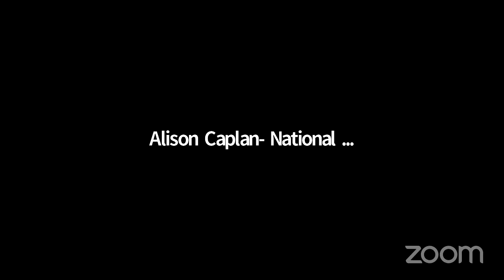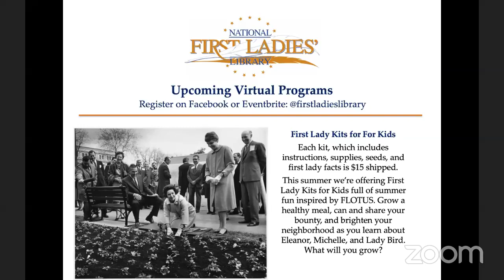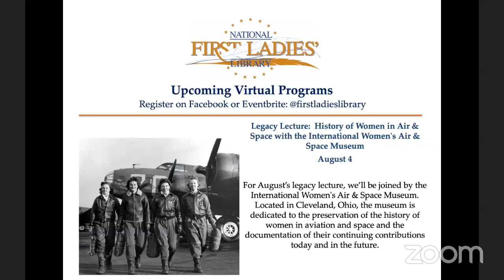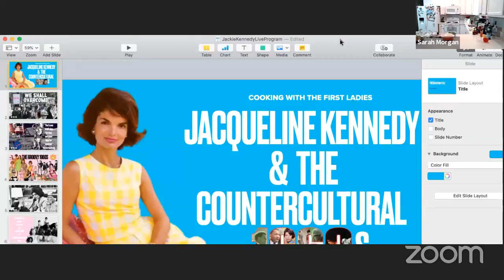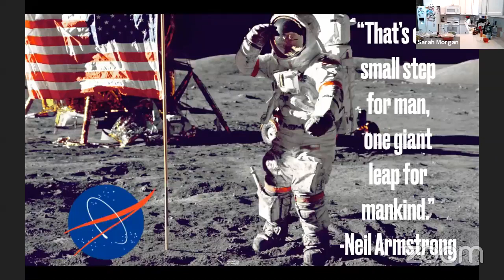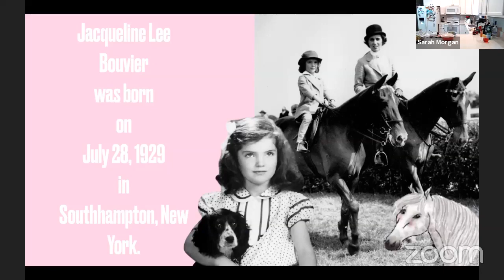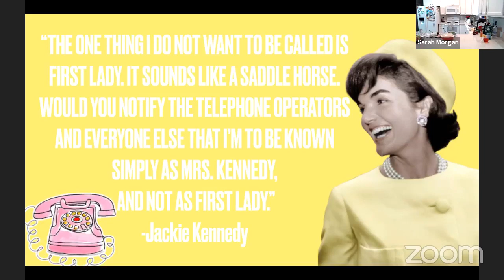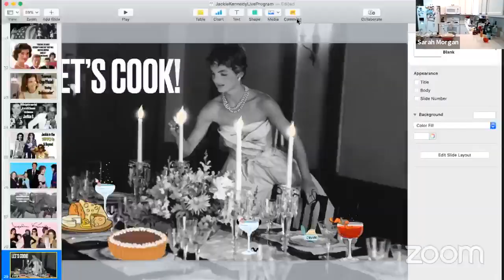Cooking With First Ladies: Jacqueline Kennedy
During the live virtual program, Sarah will discuss First Lady Jacqueline Kennedy and  1960s counterculture.  Jacqueline Kennedy was a captivating, stylish, and beautiful First Lady, who showed resilience, but also poise during a decade when the nation needed it most.  Join Sarah as she feature one of Jackie O’s favorite recipes: Green Risotto, a classic Boston Cream Pie, and two cocktails, The “Clint” and a Femme Fatale! Also, learn a few other Jackie recipes, including how she liked her baked potatoes and how to make a crudité plate! Registered participants will receive copies of the recipes prior to the virtual program.

Sarah Morgan has a bachelor’s degree in history as well as a passion for the first ladies. After finding a copy of The First Ladies Cook Book: Favorite Recipes of all the Presidents of the United States at a thrift store back in 2019, she began a project on Instagram, Cooking with the First Ladies, with the goal to cook her way through all of the administrations. Now, she also creates content for the National First Ladies' Library, filming videos to share First Ladies favorite foods and facts, tutorials, and recipes.